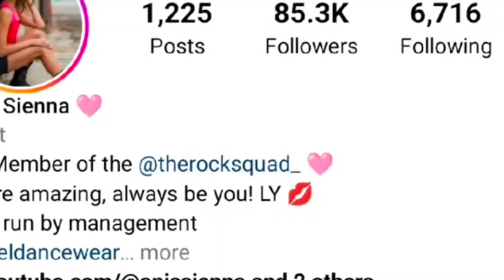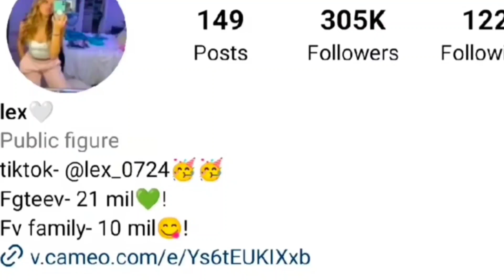Anis Sienna (Rock Squad) Vs Alexis Ryan (FGTeev) Lifestyle Comparison | Biography | Affairs